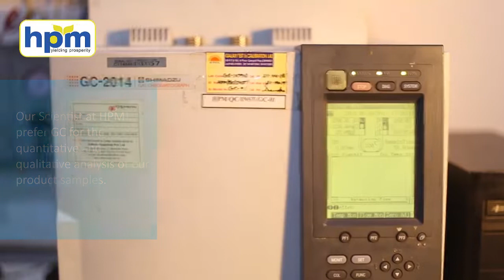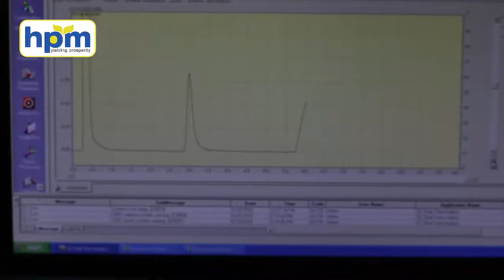GLC hpm R&D Labs